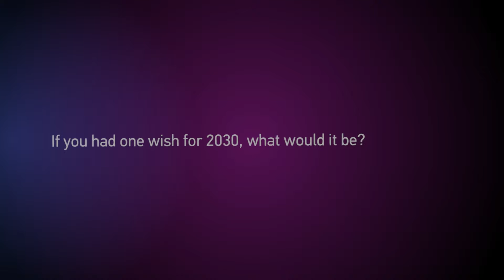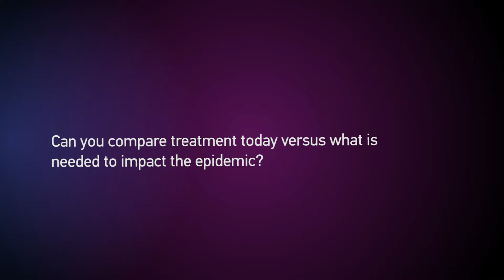Imagine2030 - "When TB can really be looked on as a disease of the past"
We believe that - through investment in innovation to create new drugs, vaccines, and diagnostic tools - we can defeat tuberculosis and other diseases of poverty by 2030. That's what our Imagine2030 is asking for.

As part of our celebration of World TB Day in 2017, we spoke to TB Alliance CEO Dr. Mel Spigelman about the prospect of ending the epidemic of TB by 2030, and what we need to do to get there.

Deutsche Stiftung Weltbevölkerung (DSW) focuses on the needs and potential of the largest youth generation in history. We are committed to creating demand for and access to health information, services and supplies, and to securing their right for a brighter future. We achieve this by engaging in gender sensitive advocacy, capacity development, and family planning initiatives.

With our headquarters Germany, DSW maintains offices in Ethiopia, Kenya, Tanzania, and Uganda, as well as liaison offices in Berlin and Brussels. DSW also advocates for investment in research and innovation to fight poverty-related and neglected tropical diseases.